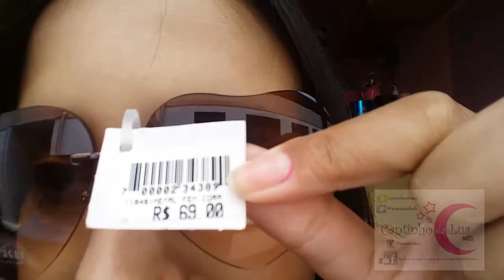Comprei demais neh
Olá pessoal, sou a Mariana dona do Cantinho da Lua... Sejam bem vindos ao nosso canal... Se você é novo por aqui, gostaria de te convidar para assistir os vídeos anteriores e não se esqueçam de se inscreverem, sempre deixando seu like... bjinhos e fiquem com Deus...